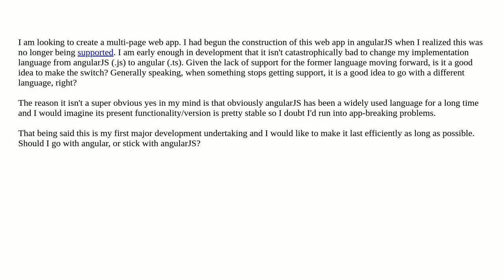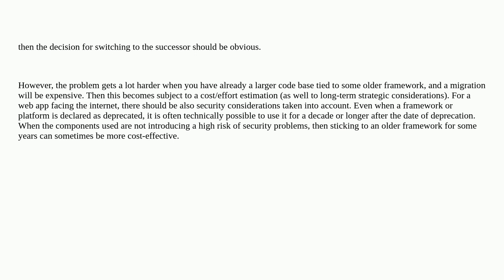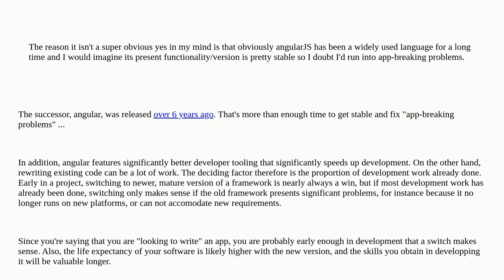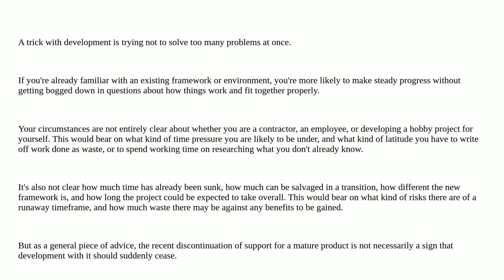Softwareengineering: Is it best practice to only use still-supported languages when developing apps?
Is it best practice to only use still-supported languages when developing apps?

A special thanks goes out to the awesome community

  web-applications support development-process angular angularjs